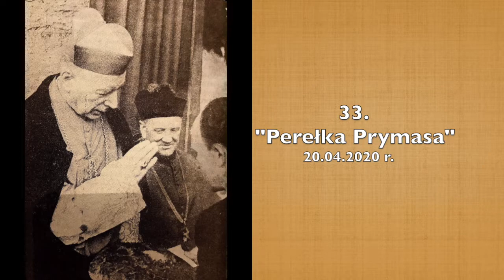33. Perełka Prymasa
Perełki Prymasa Tysiąclecia to krótkie sentencje, myśli i rozważania dla każdego kto kocha Boga, Ojczyznę i drugiego człowieka. Zdjęcia zaczerpnięte z książeczki pt.: „Kromka chleba” i „Bochen chleba”.